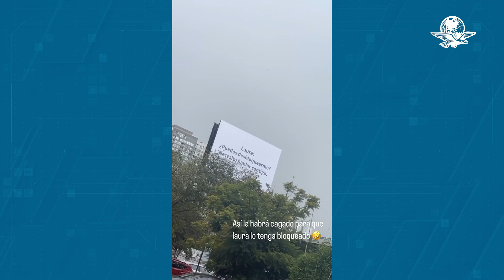Aparecen curiosos mensajes de disculpa en espectaculares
Usuarios de TikTok compartieron clips donde se aprecian los espectaculares colocados en varios sitios de la Ciudad de México